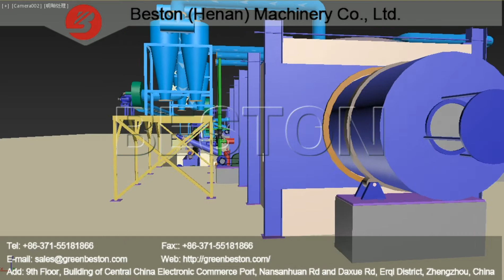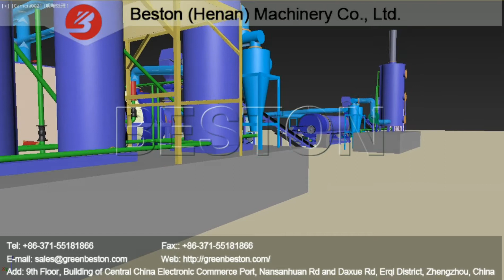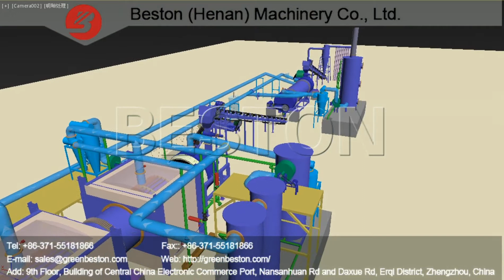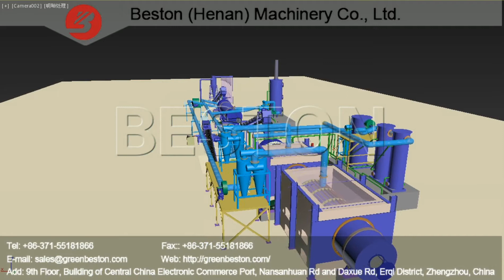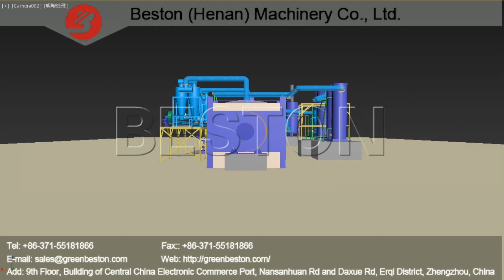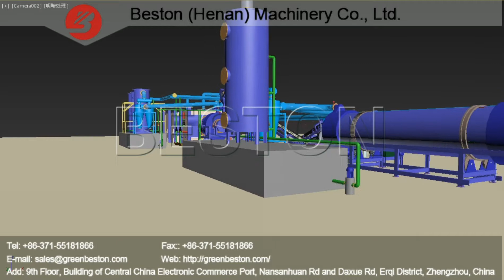Overview of Beston charcoal making equipment for sale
GreenBeston Charcoal making equipment for sale is the equipment for the manufacturing of charcoal.